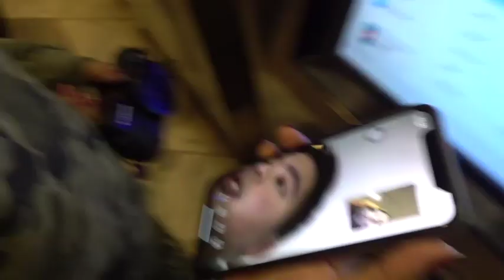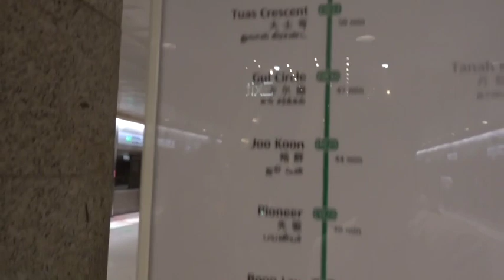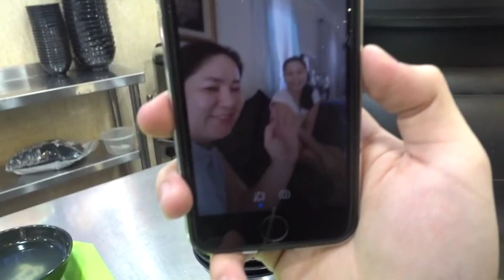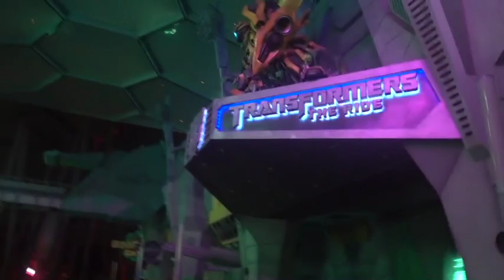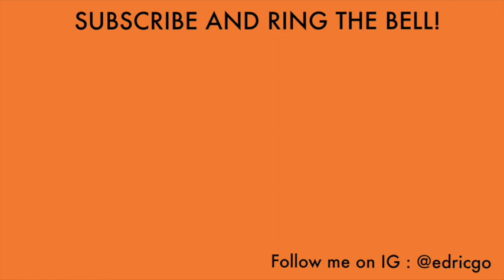Takotan hits with Baninay Bautista at Univesal Studios Singapore!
Last September 24, 2018 naexperience namin ni baninay ang Halloween Horror Night sa Universal Studios Singapore! What an experience guys! Sobrang saya niya!

Please don't forget to subscribe to my channel and hit the like button and the bell button and please don't forget to follow me on all my social media accounts! thank you so much guys! sana mag enjoy kayo sa panonood!